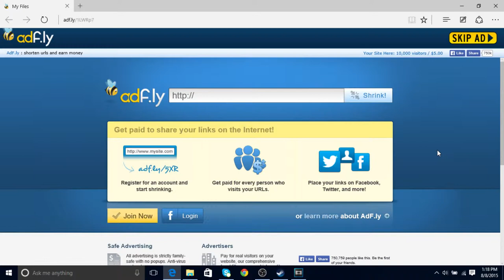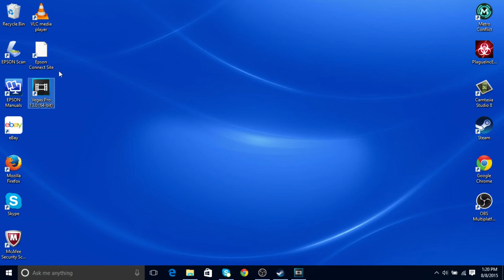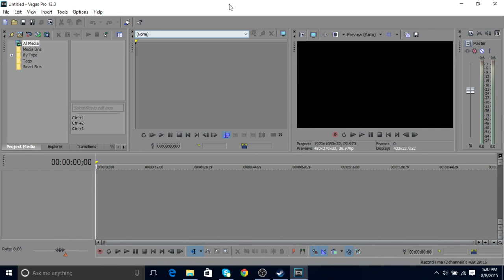How to get sony vegas pro[legit]